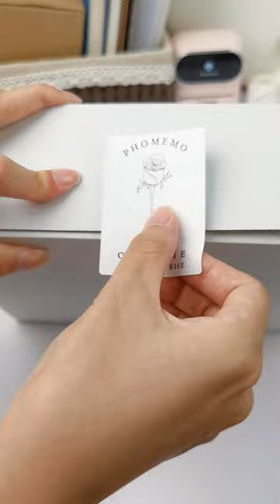Packaging Orders with M110 Label Printer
🛍️Where to Buy Phomemo Printer:
M110 Amazon for sale
Square labels Amazon for sale
Circle labels Amazon for sale